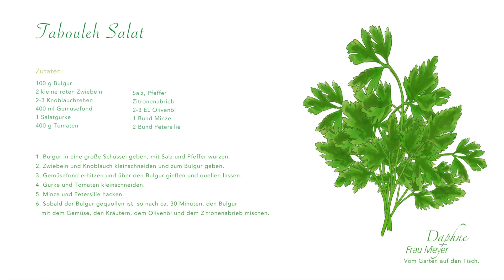Köstlicher Tabouleh-Salat mit Petersilie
In dieser Küchenfolge bereitet Frau Meyer einen köstlichen Tabouleh-Salat mit Petersilie zu. Daphne erzählt von der Bevorteilung von großen blonden Frauen und Frau Meyer wagt Unglaubliches….

Tabouleh-Salat

Zutaten:
100 g Bulgur
2 kleine roten Zwiebeln
2-3 Knoblauchzehen
400 ml Gemüsefond
1 Salatgurke
400 g Tomaten
Salz, Pfeffer
Zitronenabrieb
2-3 EL Olivenöl
1 Bund Minze
2 Bund Petersilie

1. Bulgur in eine große Schüssel geben, mit Salz und Pfeffer würzen.
2. Zwiebeln und Knoblauch kleinschneiden und zum Bulgur geben.
3. Gemüsefond erhitzen und über den Bulgur gießen und quellen lassen.
4. Gurke und Tomaten kleinschneiden.
5. Minze und Petersilie hacken.
6. Sobald der Bulgur gequollen ist, so nach ca. 30 Minuten, den Bulgur
  mit dem Gemüse, den Kräutern, dem Olivenöl und dem Zitronenabrieb mischen.

Hallo, hier sind Daphne und Frau Meyer. Wir sind beide Oberfränkinnen (was man mal mehr, mal weniger deutlich hören kann), doch während es mich in die Ferne gezogen hat und ich heute in Hannover lebe, hat Frau Meyer in der Heimat die Stellung gehalten.
Ich liebe meinen Garten, baue sehr viel Obst, Gemüse, Salat, Beeren und Kräuter an und meine Freundin Frau Meyer hat sich der gesunden Ernährung verschrieben. Dabei stehen für uns beide natürlich Qualität und Geschmack immer an erster Stelle.
Wir sind seit über 30 Jahren befreundet, kennen einander ziemlich gut und uns verbinden viele private Leidenschaften: Wir essen gerne, wir kochen gerne und ich bin wahnsinnig gerne im Garten. Bei diesem gemeinsamen Projekt geht es weder um meine Arbeit auf der Bühne, noch um das Designbüro von meiner Freundin Frau Meyer, sondern um unsere privaten Leidenschaften. Ich erzähle euch was aus dem Garten und Frau Meyer kocht anschließend für Euch und dabei unterhalten wir uns, wie das halt Freundinnen machen, die sich seit über 30 Jahren kennen. Wenn ihr uns gerne dabei Gesellschaft leisten wollt, seid Ihr herzlich willkommen.